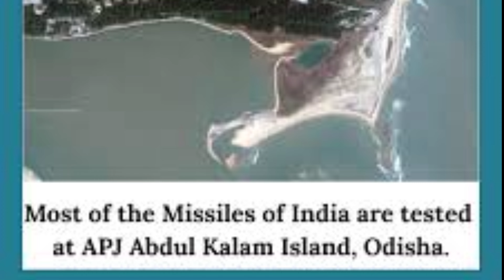Battle Of Plassey | ಪ್ಲಾಸಿ ಕದನ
war of Plassey
black hole tragedy